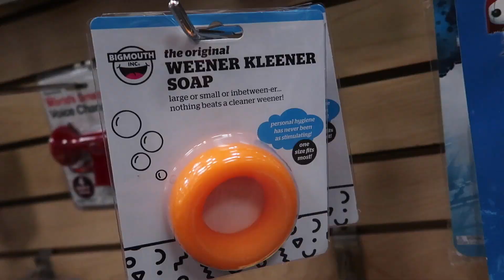Too many scaries on this day